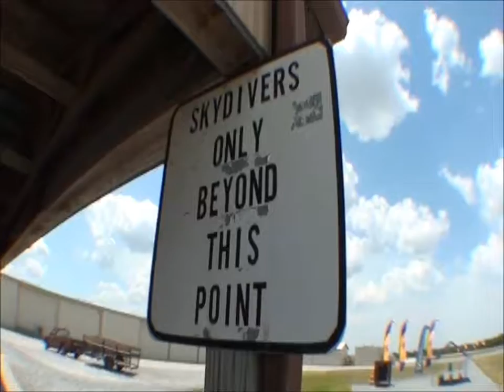My Second (and Drunk) Jump @ Skydive III.V (Miss Ashley Cameo)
Taken in 2012, This was at Skydive III.V, and was unfortunately my 2nd jump (since things didn't work so well at the two previous events). It was funny, cause not only was I totally drunk and had 0 sleep, but the instructor was being over serious, over careful, and just not any fun (so with me being crazy when I jump and being drunk, it made it funnier in my opinion). Some people think he was acting gay, cause he kept trying to grab my hands and such... however, he was just trying to control me. There is more to it, but too much to go into, so enjoy what you see and what you know. Also, my friend Chris, and my best friend Ashley both jump from the same plane, thus making cameos.